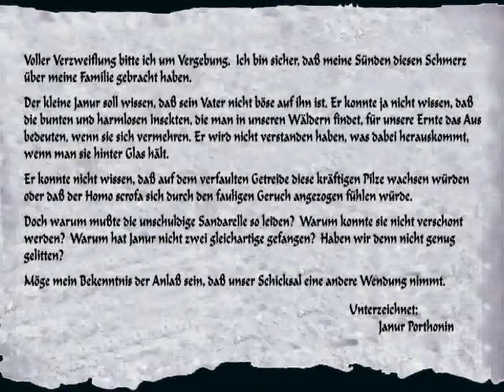Let's Play Wizardry Nemesis (German Dub/ English Sub) Part 1.3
Well, it's not really easy to translate so fast and on the fly. I REALLY hope it's bearable, let me know if it's not and I'll think of something else :P